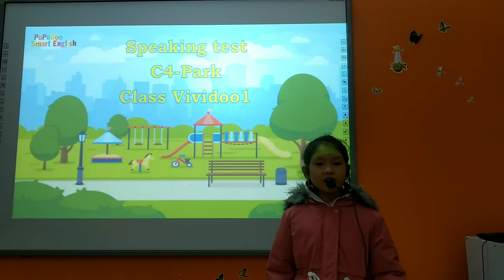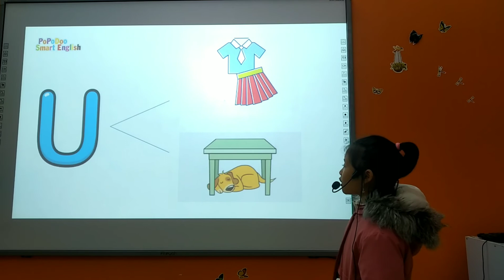[PPD Viet Tri] Daisy_C4(Park) Vividoo01